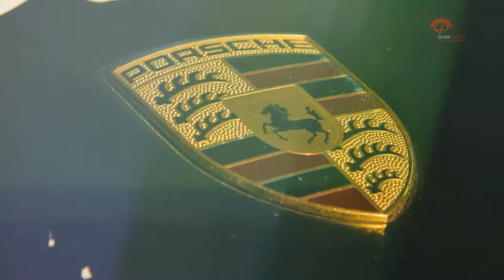Sandown Car Racing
Class Plastics is excited to be supporting Jaxon Evans as he competes in the 2017 Porsche Carrera Cup Australia Championship with McElrea Racing, (finishing 3rd at the first round at the Clipsal 500) and the Australian GT Endurance Championship along side Tim Miles.